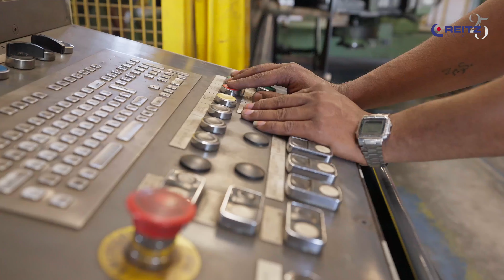Industrial video for Reitz India | Hyderabad | by RedD studio | 4K Resolution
Step into the extraordinary world of Ritez India as we showcase our videography profession skills, capturing the prowess of manufacturing radial fans for every conceivable industrial application. Witness the symphony of precision engineering, cutting-edge technology, and relentless innovation, as we unveil the mesmerizing dance of industrial fan manufacturing. Our lens embraces the raw power and intricacy of these fan marvels, translating them into visual poetry. Have a visual treat to this captivating journey as we bring to life the industrial symphony of Ritez India's radial fans, revolutionizing industries one airflow at a time.

Client: Reitz India, Hyderabad
Videography: Team RedD
Video Editing: Team RedD